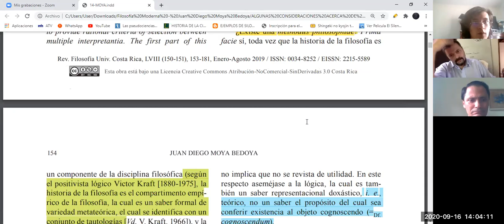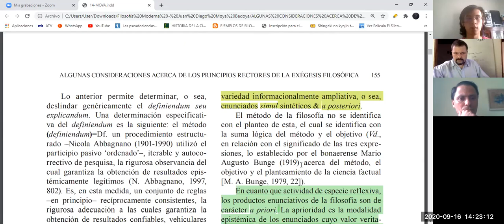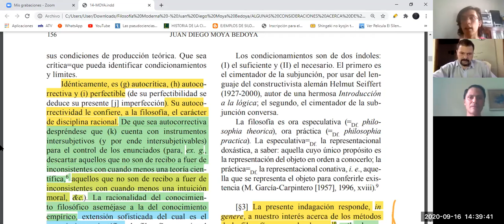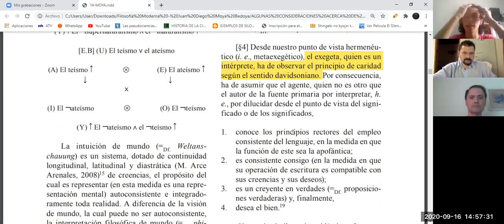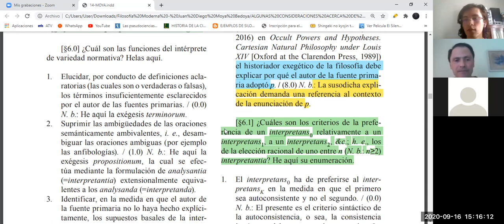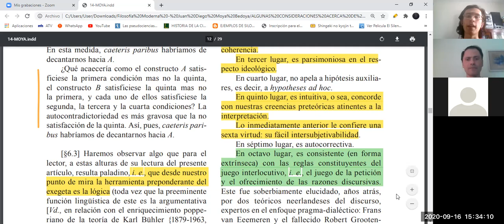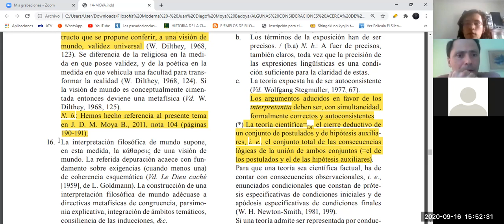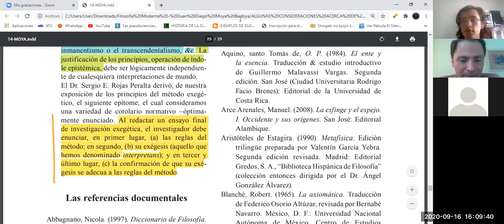LA METODOLOGÍA de la EXÉGESIS FILOSÓFICA | METAFILOSOFÍA IV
¿Existe un método filosófico? ¿Cómo debe proceder la historia del pensamiento? ¿Cómo debemos elegir entre teorías contendientes en el ámbito de la historia del pensamiento? Estas y otras preguntas se abordan en la discusión de hoy.
Presentación de Luis Ángel Meza basada en el artículo del Dr. Juan Diego Moya Bedoya, "Algunas consideraciones acerca de los principios rectores de la exégesis filosófica", el cual fue publicado el 17 de julio del 2020 como parte del volumen #58 de la Revista de Filosofía de la Universidad de Costa Rica.